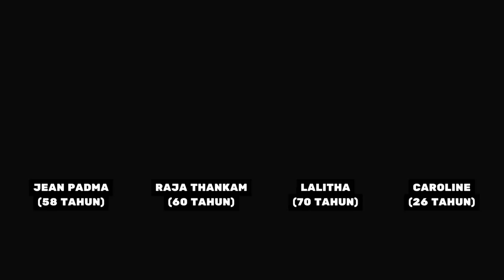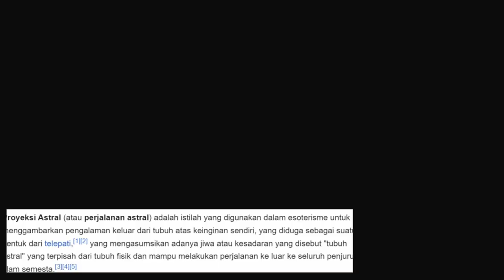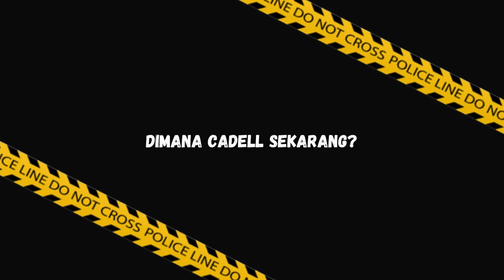KASUS MENGGEMPARKAN DI KERALA INDIA – Cadell Jeansen Raja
Halo semuanya…
Terimakasih atas waktunya untuk menonton video ini!